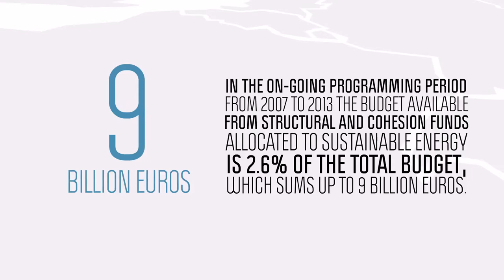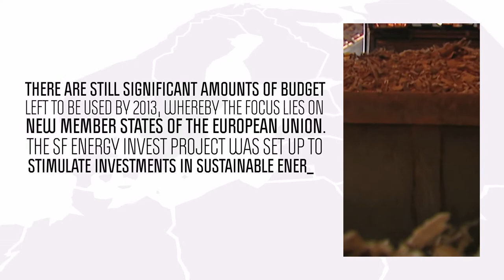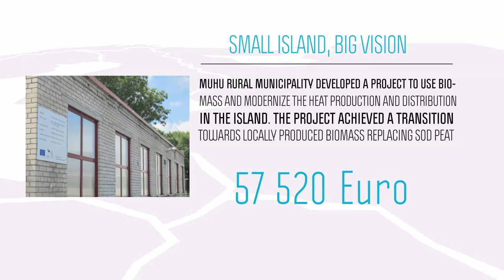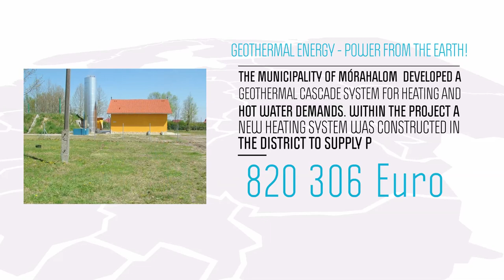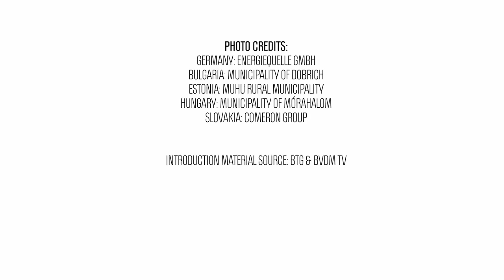Structural Funds & Sustainable Energy